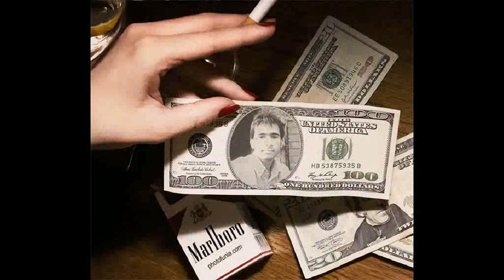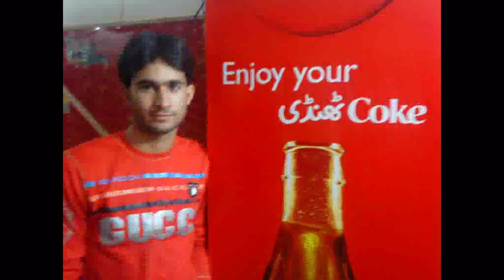movie asim ali